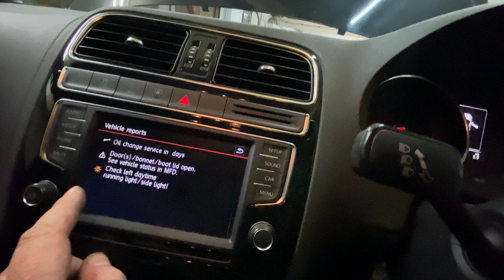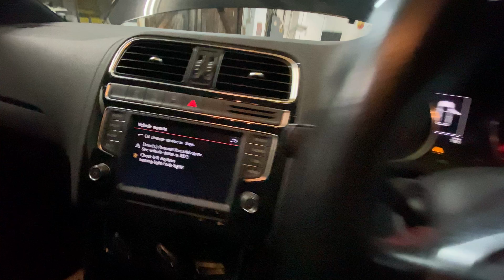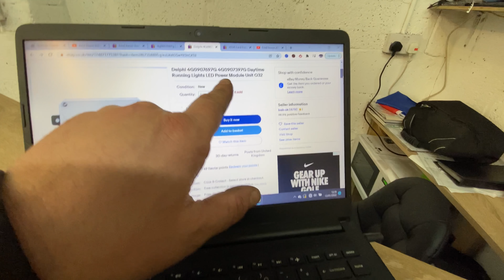VW Polo GTI Crashed Salvage Rebuild Was Booked For A MOT But We Have A Problem ???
This episode i get the vw polo gti ready for its MOT but there's a problem and we missed the MOT slot
The black fiesta sold within 6 hours